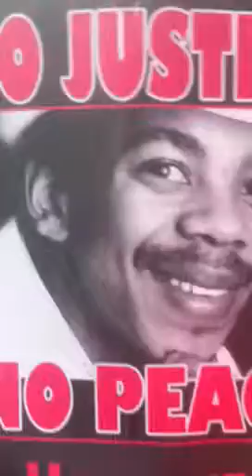Smiley culture by david cobham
March for justice